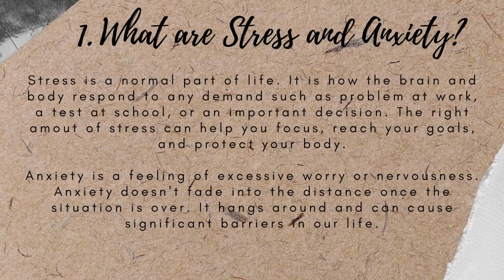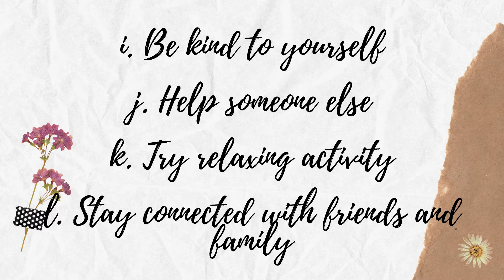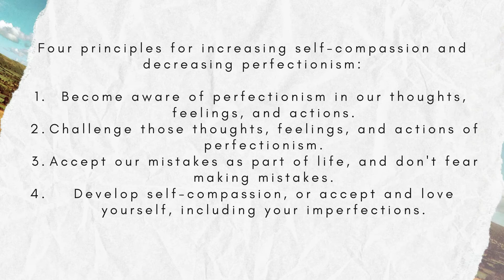Managing Stress and Anxiety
A training for BS1 Youth Leaders to help them combat today's challenging times.